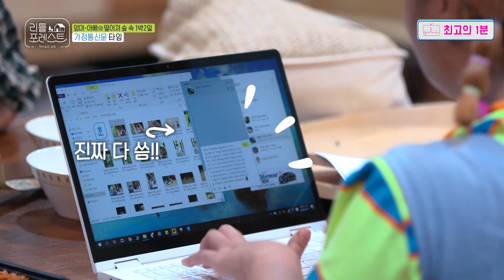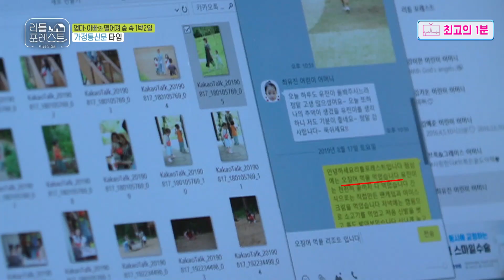[최고의1분/리틀 포레스트] 피시방집 딸 박나래의 💯폭풍 타자💯/ Little Forest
[최고의1분/리틀 포레스트]

피시방집 딸 박나래의 💯폭풍 타자💯

☞ 매주 월요일 오후 10:00